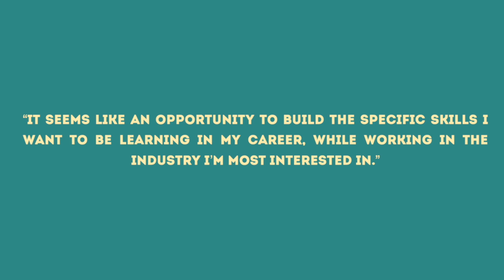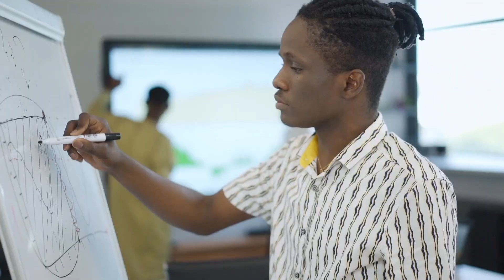Amazon Interview Questions | Amazon seller support | Amazon interview for freshers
00:00 - Amazon jobs & Overview
00:55 - Amazon job role
01:50 - Amazon interview process
03:10 - Amazon interview questions and answers

In this video, we are going to talk about how to crack the Amazon customer service or Amazon seller support associate job interview. We will cover all the details of the Amazon interview and will also provide you questions that can help you with Amazon interview preparation. We will give you Amazon interview tips so that you can land a job on Amazon.

This is one of the most hired Amazon jobs and customer support Amazon job vacancy is available across the year. The interview questions mentioned in the video can be used to prepare for Amazon selling partner support associate and Amazon customer support job.

The details mentioned in the video are applicable for Amazon interviews across different parts of the locations like Amazon interview hyderabad.